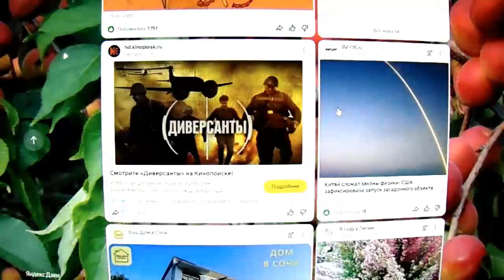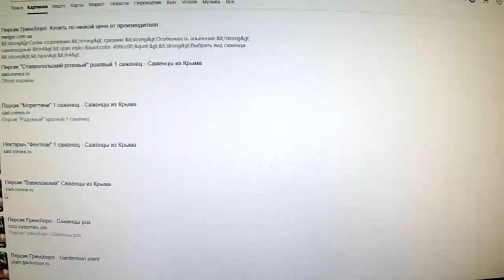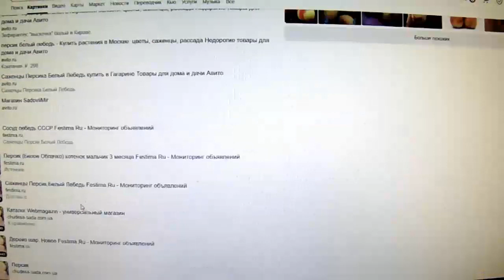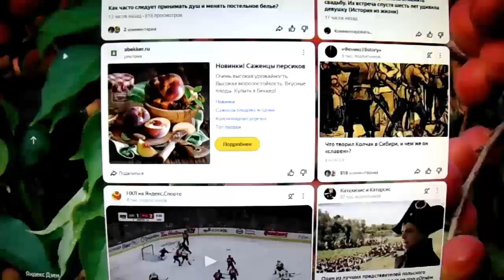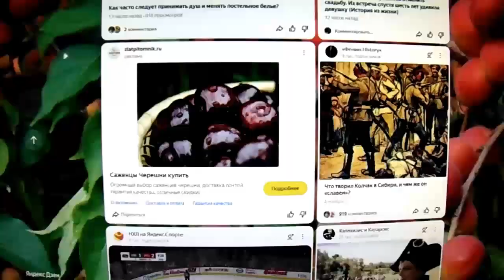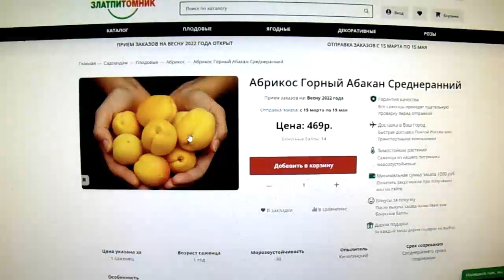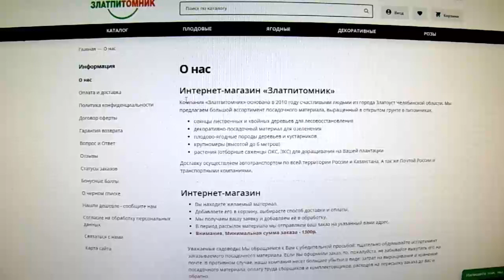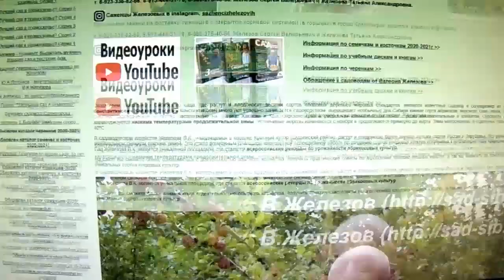Питомник без сада. Не верьте глазам своим - 2